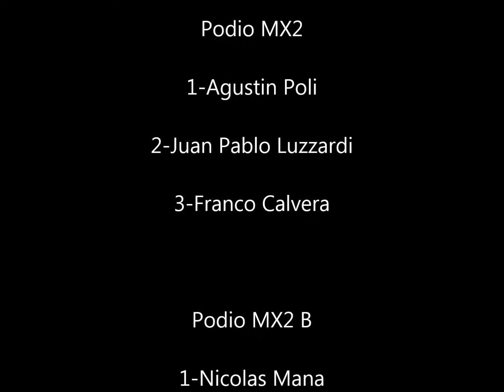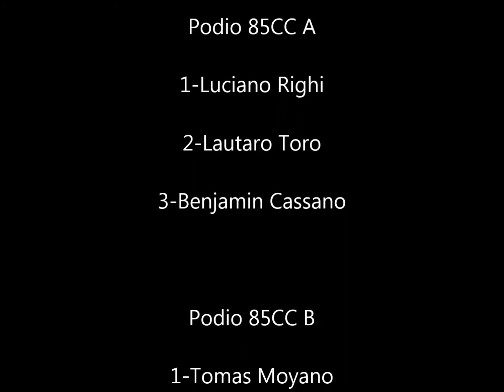ARGENTINO DE MX EN SAN JUAN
Algunas imágenes y algo de información. Si te lo perdiste en Crossprensa acá te dejamos un resúmen.